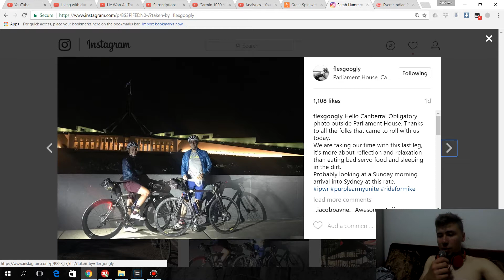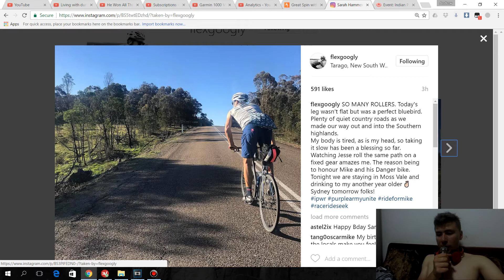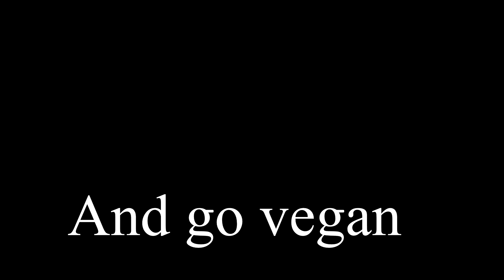IndiPac | April 15th - Sarah Hammond is Riding with Jesse Carlsson | Riders Update